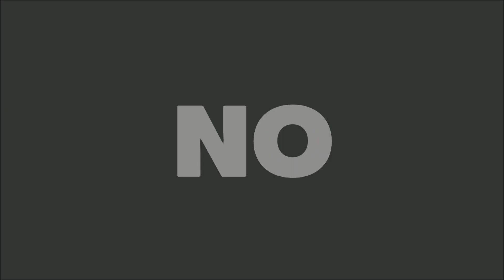Conheça o candidato ao Senado pelo Rio em 2018 : Cesar Maia do DEM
Gente acompanhe essa playlist no nosso canal pois é conteúdo e conhecimento para todos nós! Assim, nós iremos votar com consciência de todas funções de cada esfera política, e aqui todos vão conhecer um pouco sobre os 4 principais candidatos ao Senado pelo Rio de Janeiro !

Instagram do canal : @aventuracariocario